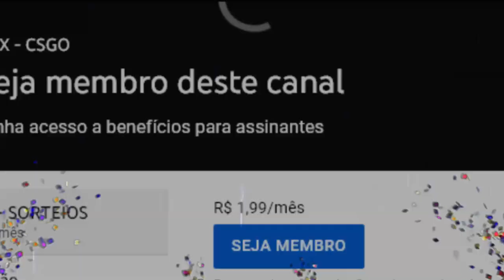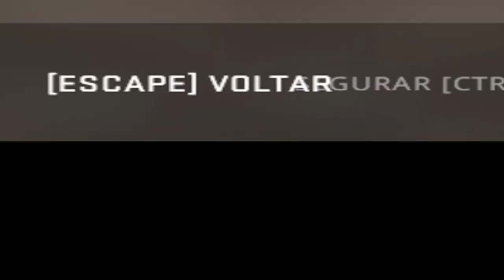Usei a CFG RUSSA que DEIXA O CS:GO MAIS LEVE.. (Config roubada +fps)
► E ai meus inscritos tudo certo? DN aqui e hoje vamos jogar com a cfg russa a famosa cfg aqui do canal, espero que gostem, ela não aumenta muito o fps do cs:go mais ajuda bastante..